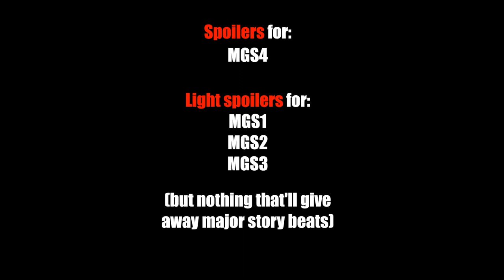The Hilarious History of Johnny Sasaki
Johnny Sasaki's timeline explained! Let's break down this hilarious character with the confusing timeline.